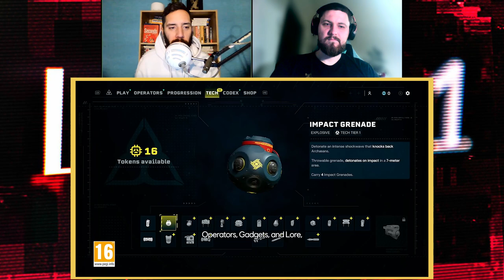Teine Tase 355 × Millega see Ubisoft taas hakkama sai??? (Podcast)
Sten on tagasi, et koos Allaniga Ubisofti värskeima mängu suunas kriitikanooli tulistada. Mida täpsemalt kujutab endast Rainbow Six: Extraction ning millised on selle suurimad probleemid? Lisaks lahatakse pikemalt Unchartedi seeriat, ollakse tüdinenud Star Warsi mängudest ja küsitakse, kellele täpsemalt on mõeldud Crysis 4?

00:00 Intro
01:56 Sten räägib oma puhkusest.

KOMMENTAARID
05:00 Allan saadetakse kuhugi.
05:34 Kas meil on piirangud pornos?

MÄNGITUD MÄNGUD
06:52 Rainbow Six: Extraction
13:27 Windjammers 2
16:38 Persona 5 Strikers
18:58 Tokyo Mirage Sessions FE Encore
20:46 Uncharted: The Nathan Drake Collection
29:23 Phoenix Wright: Ace Attorney – Dual Destinies
33:04 Mängitud mängude edetabel!
37:33 Mängud, mis kahe podcasti vahel ilmuvad.

UUDISED
40:42 Microsoft ostis ära Activision-Blizzardi
49:56 Crisis 4 on ametlikult välja kuulutatud.
52:27 EA kuulutas, et Respawn teeb veel kolm Star Warsi mängu.
58:00 The Last of Us PS5 uusversioon on varsti valmis, koos teise osa mitmikmänguga.

VABA MIKKER
59:38 Sten vaatas lennukis üheksa filmi ära.
1:01:38 Disney+ jõuab suvel Eestisse.

Kuula saate audioversiooni!